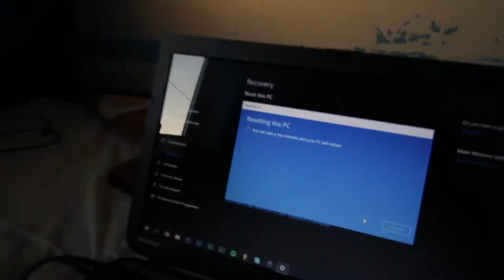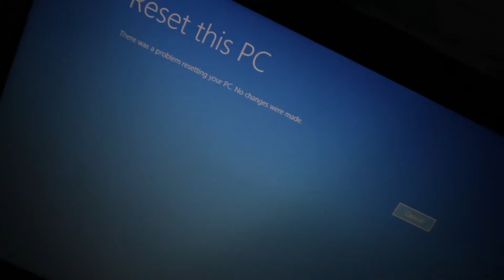This really annoys me